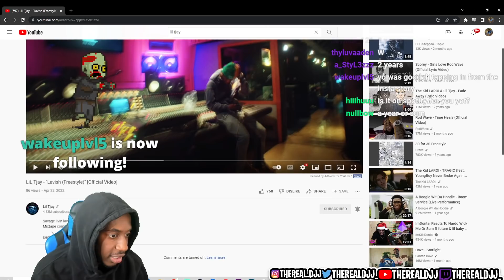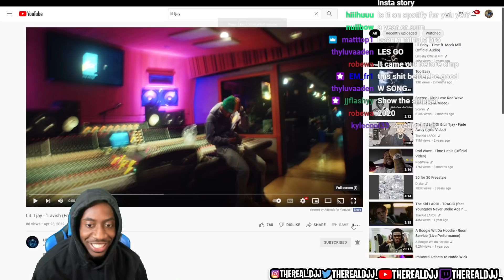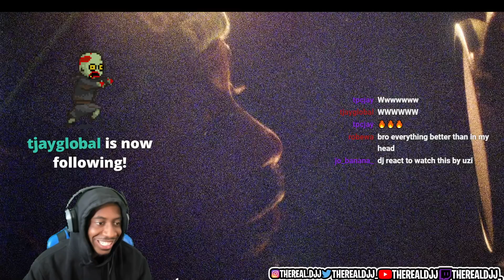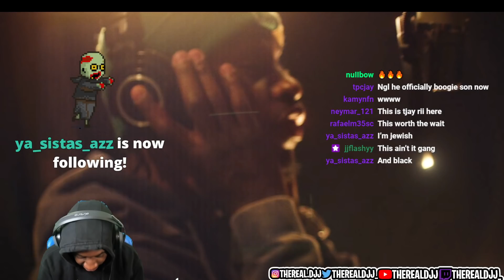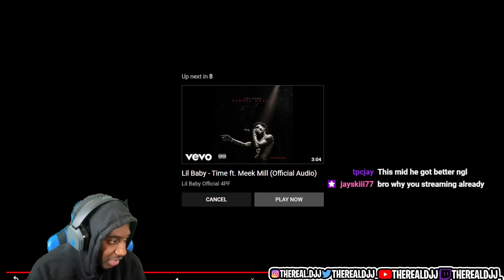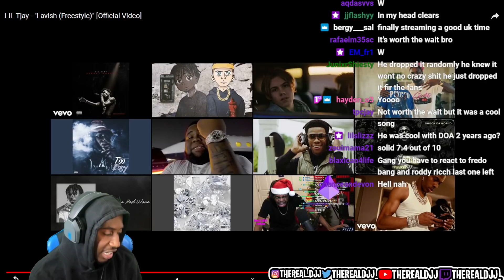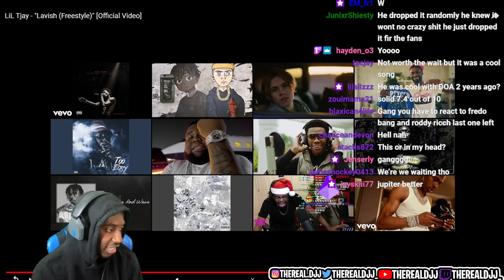SONG I've BEEN WAITING ON!! | LiL Tjay - "Lavish (Freestyle)" | Reaction